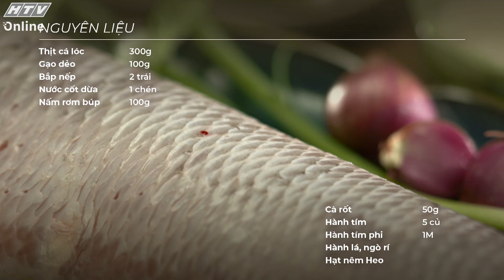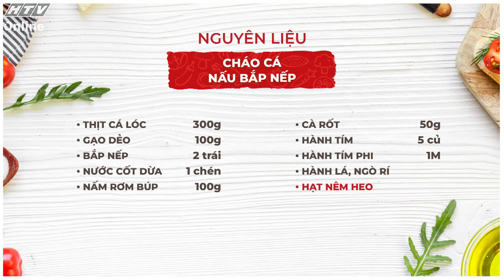CHÁO CÁ NẤU BẮP NẾP | MÓN NGON MỖI NGÀY | VIVU TV